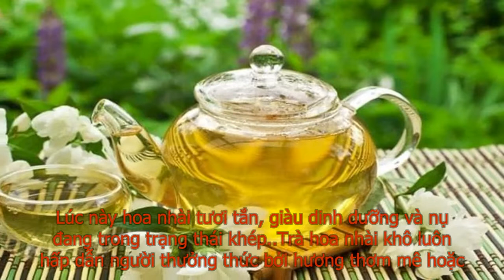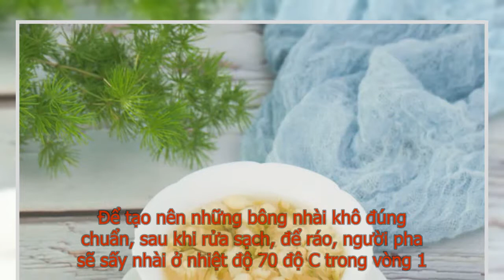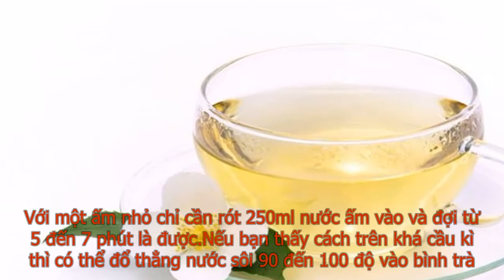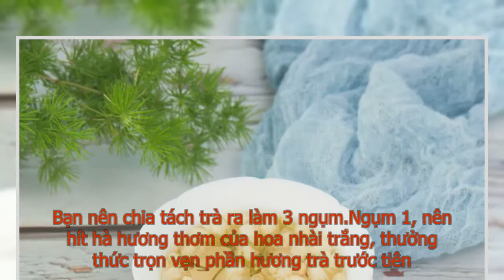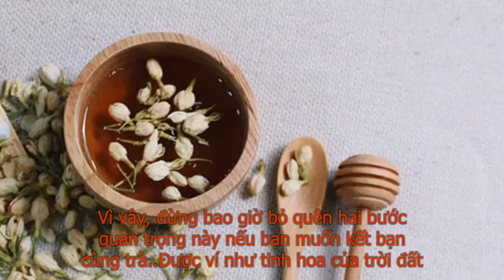Cách Pha Và Thưởng Thức Trà Hoa Nhài Khô đúng Chuẩn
Giữa cuộc sống ồn ào và náo nhiệt, một tách trà hoa nhài khô sẽ giúp bạn xóa tan mệt mỏi, ưu phiền. Để có thể thưởng thức trà ngon đúng điệu, bạn phải học cách pha và uống trà. Việc này tuy nhỏ nhưng lại ảnh hưởng rất lớn đến chất lượng trà.
Bạn cần biết cách pha và thưởng thức trà hoa nhài khô
Tại sao trà hoa nhài sấy khô lại hấp dẫn khó cưỡng?
Bên cạnh vẻ đẹp tinh khiết, hoa nhài còn có mùi thơm rất đặc biệt. Ngay cả khi đã sấy khô, mùi hương này vẫn được lưu giữ trọn vẹn nếu được bảo quản tốt (để trong lọ kín, nơi thoáng mát, tránh ánh nắng trực tiếp từ mặt trời). Quan trọng hơn, bạn phải thu hái hoa đúng thời điểm.
Nên hái khi nụ hoa vừa chuyển từ xanh đến trắng, đừng đợi đến khi hoa đã nở hết cỡ bởi khi ấy, hương hoa không còn trọn vẹn. Bên cạnh đó, bạn cũng nên thu hoạch vào sáng sớm, khi nụ còn ngậm sương đêm hoặc vào chiều tối. Lúc này hoa nhài tươi tắn, giàu dinh dưỡng và nụ đang trong trạng thái khép.
MUA HÀNG QUA SÀN TMĐT: NHẬN NHỮNG ƯU ĐÃI SIÊU LỚN
- [1000gam] Hoa nhài khô - trà hoa nhài
- 1kg Trà hoa nhài khô nụ trắng, hàng đẹp